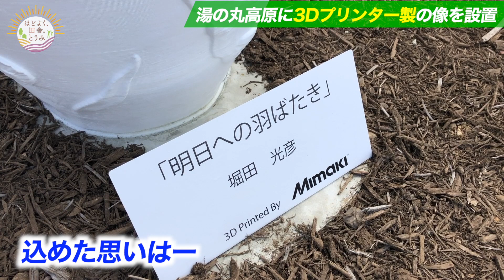３Dプリンター製の像をお披露目！【湯の丸高原】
彫刻家・東御市地域づくり特任支援員の堀田光彦氏が作成した小型粘土模型を、市内の企業ミマキエンジニアリングが「３Dプリンター」で拡大・成形した像「明日へのはばたき」が湯の丸高原に設置されました。
6月26日(日)に行われた除幕式・お披露目会の様子とともにご覧ください。